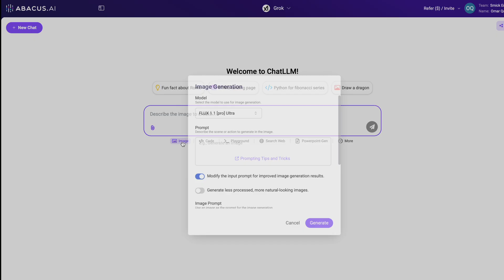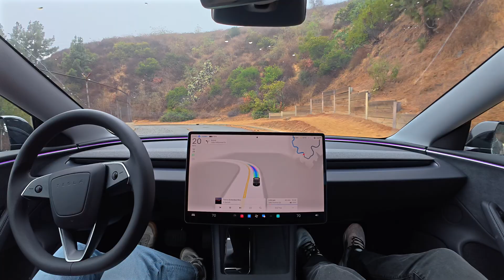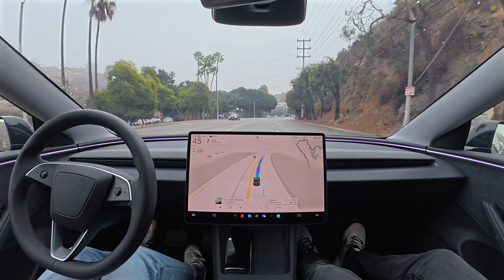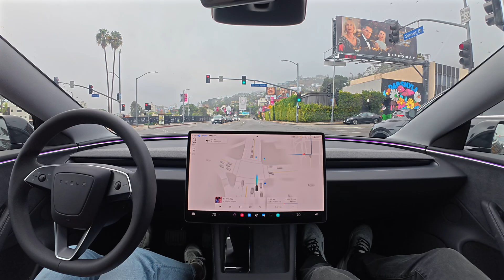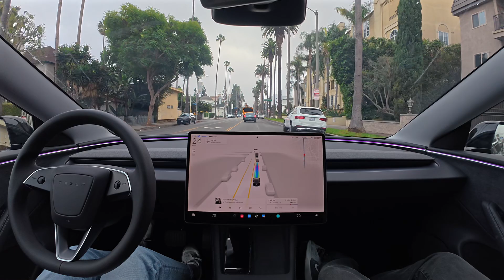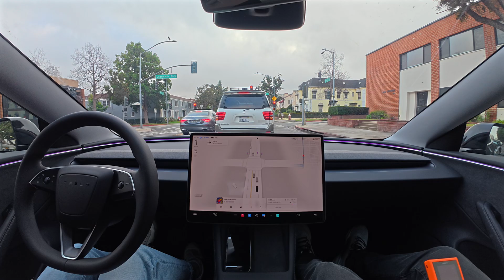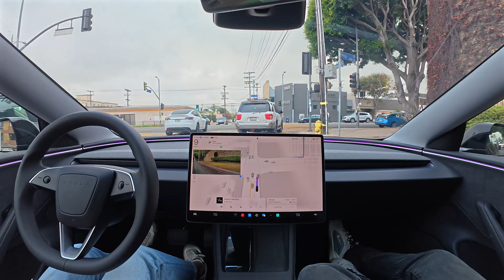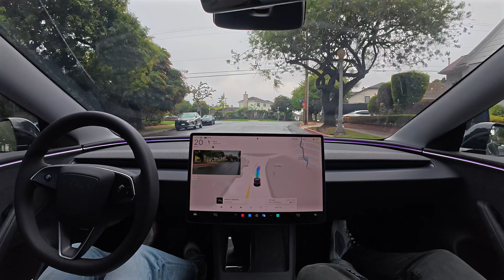Tesla FSD 13.2.2 Drives 45 Minutes through Los Angeles in Light Rain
Tesla Full Self-Driving (Supervised) 13.2.2 drove for 45 minutes through Los Angeles in some light rain